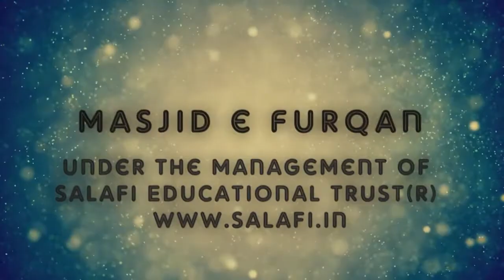Ramzan Ke Rozon Ki Qaza Ka Hukm (Fiqh Us Siyaam - Part 16) | By Shaykh Noor ul Hasan Madani